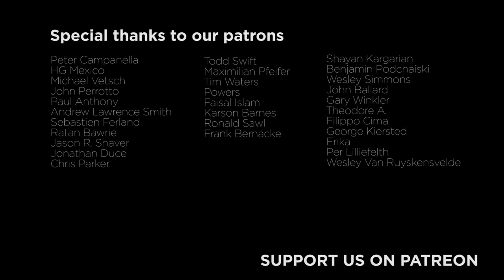Philippe Dufour 70th Birthday Celebration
Today we are sharing a different type of video with you as I had the great privilege of attending a very special birthday party held for Mr. Philippe Dufour in the beautiful Vallée de Joux.

To commemorate this special moment and the 70 years of a great man, his family organised a fabulous event where a few guests from all over the world came as a surprise. And many thanks to Ian Skellern for having organized this great video shoot that we are able to share with you today.

This was a very touching and moving experience for all that attended, not to mention for Philippe himself.

Enjoy this moment and viva watchmaking, traditional watchmaking that is ;)